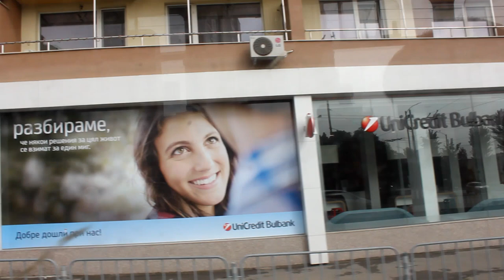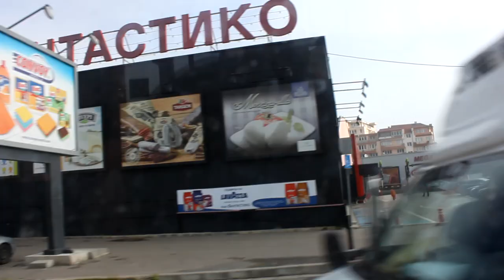StreetWorkout Comp. Stage 7 Bulgaria |VLOG #8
Highlights from the last comp in Bulgarian in Lulin,Sofia
It was lit af